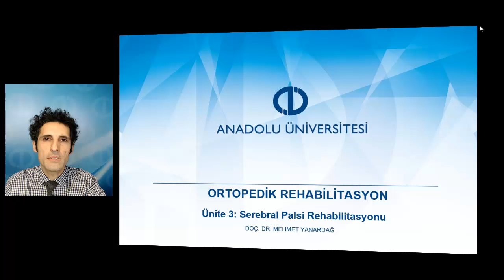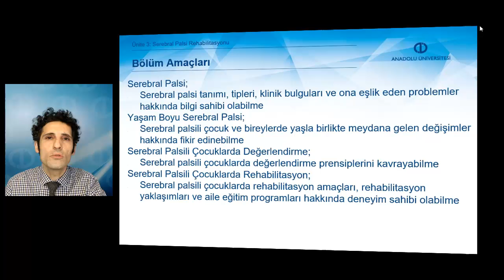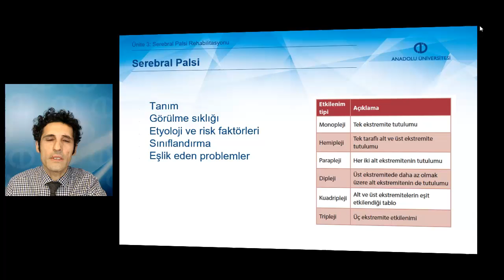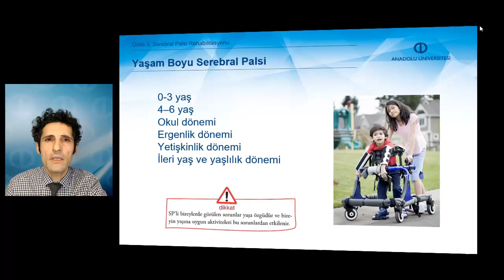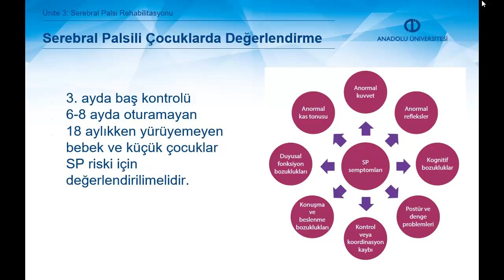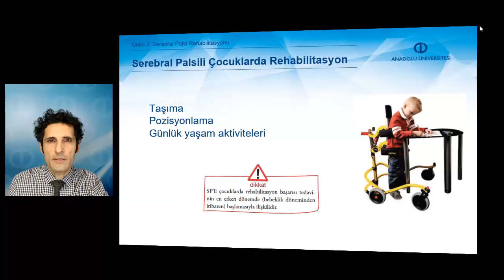ORTOPEDİK REHABİLİTASYON - Ünite 3 Özet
Serebral palsi tanımı, tipleri, klinik bulguları ve ona eşlik eden problemler hakkında bilgi sahibi olabileceksiniz.
Serebral palsili çocuk ve bireylerde yaşla birlikte meydana gelen değişimler hakkında fikir edinebileceksiniz.
Serebral palsili çocuklarda değerlendirme prensiplerini kavrayabileceksiniz.
Serebral palsili çocuklarda rehabilitasyonun amaçları, rehabilitasyon yaklaşımları ve aile eğitim programları hakkında deneyim sahibi olabileceksiniz.